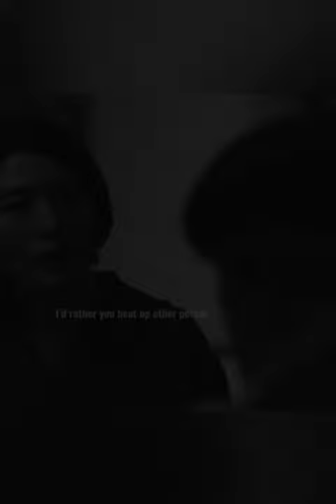drama mix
drama useds
Broken youth
A little reunion
Doctor John
Nobody knows